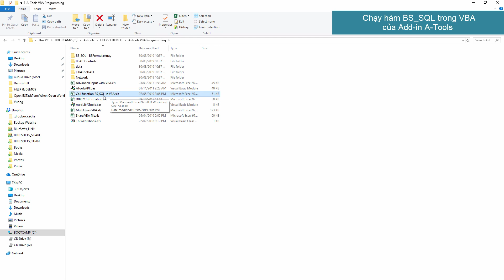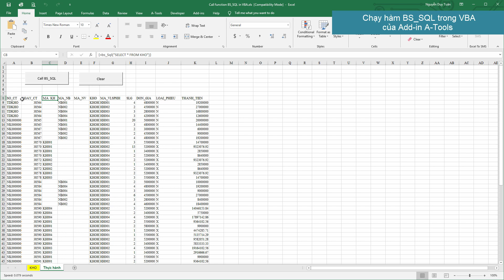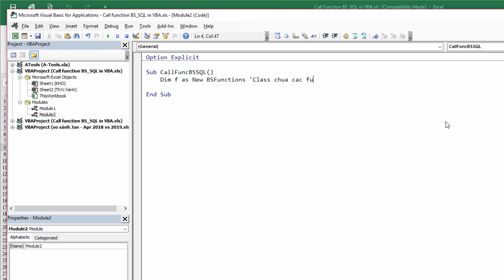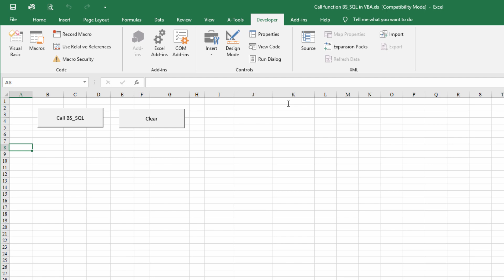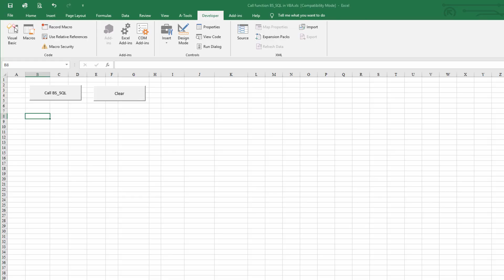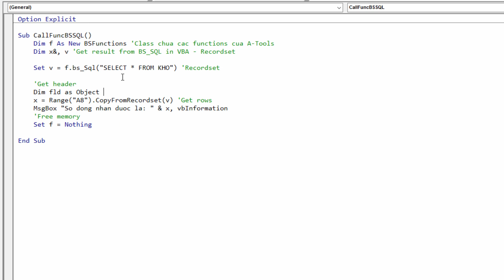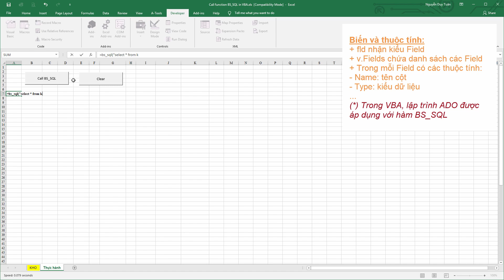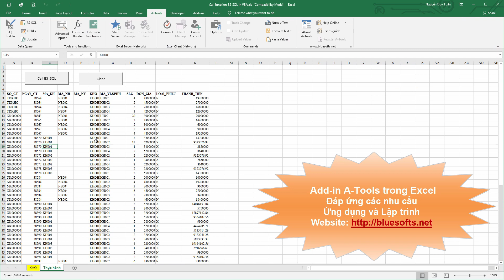[A-Tools] Sử dụng hàm BS_SQL trong VBA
Dùng hàm BS_SQL trong VBA sẽ chạy nhanh nhưng bạn không dùng được hết các hàm hỗ trợ của A-Tools như VTC, DATA, RECNO, GROUP(),... Chỉ dùng câu lệnh T-SQL thuần túy.